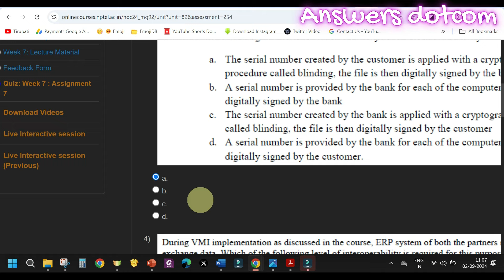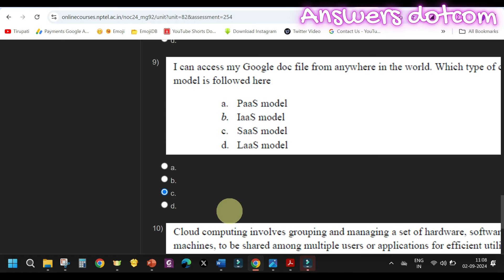E Business|Week7|Quiz 7|Assignment 7 | NPTEL | Swayam | July-Dec 2024